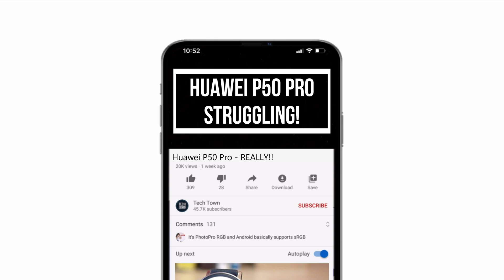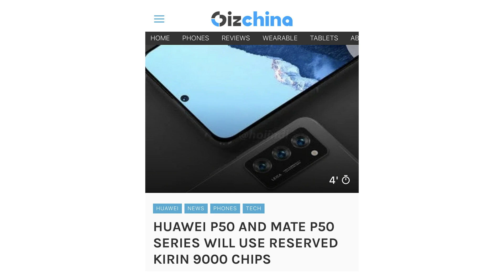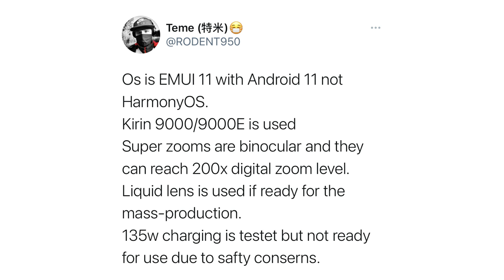Huawei P50 Pro - Struggling Again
Huawei recently launched its HiSilicon Kirin 9000 chipset, which is likely the last flagship mobile processor from the company for the time being as it is restricted by the United States from using American technology or components.The company had launched the Huawei P40 series smartphones powered by the Kirin 9000 SoC, which was expected to be the last flagship offering from the company on its own Kirin lineup of processors. However, that may not be the case, according to the recent leaks it looks quite different.